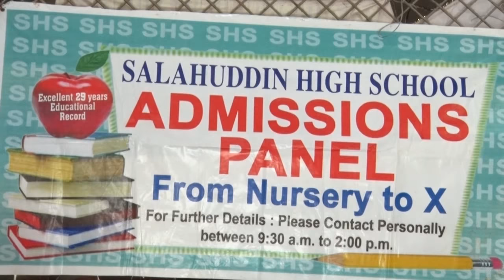Salahuddin High School